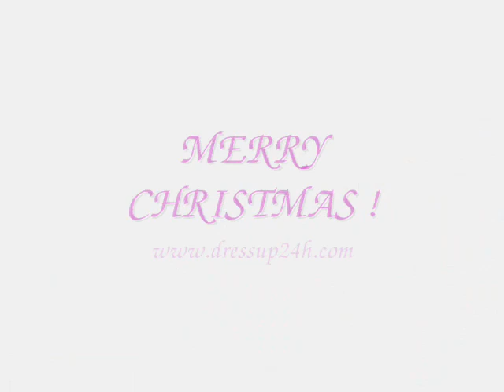dress up games - christmas cutie trend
On Christmas day, 3 beautiful girls Yuki, Luna and Suzie happily choose their best clothes to join in the crowd outside.

You are welcome to find more pleasant games for the vacation